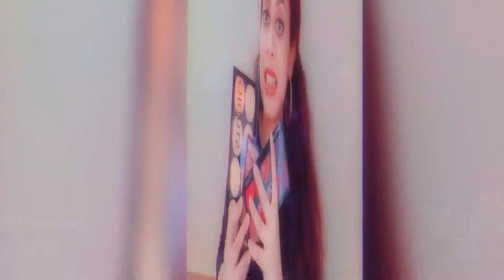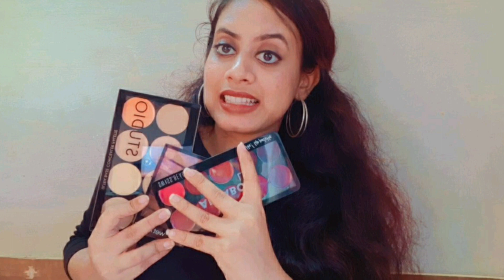MEGA NYKAA HAUL | PART 1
Helo guys
Welcome back to Aarcha Fusion vlog

Aarcha Fusion vlog

LIPSTICKS

FACE

PALETTE